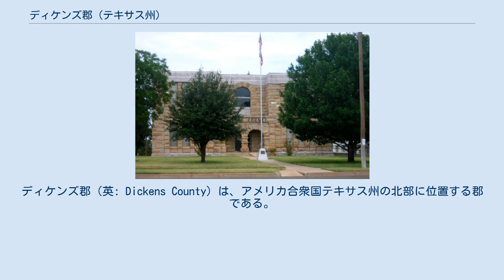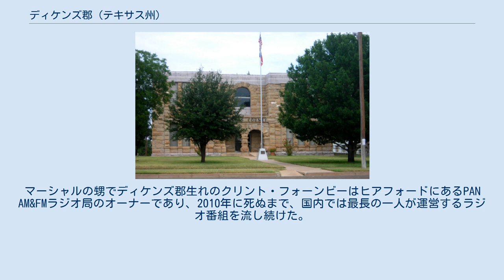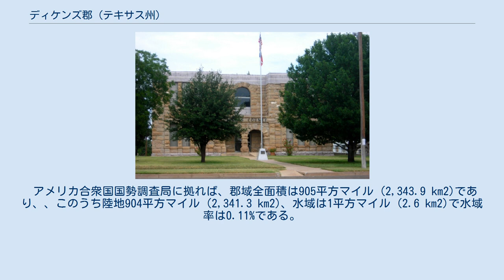ディケンズ郡 (テキサス州)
ディケンズ郡（英: Dickens County）は、アメリカ合衆国テキサス州の北部に位置する郡である。
2010年国勢調査での人口は2,444人であり、2000年の2,762人から11.5%減少した。
郡庁所在地はディケンズ市（人口286人）であり、同郡で人口最大の都市はスパー市（人口1,318人）である。
郡名およびディケンズ市の名前はどちらも、アラモの戦いで戦死したJ・ディケンズにちなんで名付けられた。
 ピッチフォーク牧場がディケンズ郡と隣のキング郡に跨ってある。
1965年から1986年までラボック市の国立牧畜歴史遺産センターとも提携しているジム・ハンフリーズが管理していた。
 現在は隣接するモトリー郡にあるマタドール牧場が郡内に入っていたことがあった。
 ディケンズ郡生れのチャールズ・ウェルドン・キャノンがスパー市とディケンズ市で1949年からその死の1997年まで長靴と鞍の店を経営していた。
 マーシャル・フォーンビーが1936年に、当時としては州内で最も若い25歳でディケンズ郡判事になった。
フォーンビーは後にテキサス州議会上院議員になり、州西部のラジオ放送局ネットワークを所有した。
マーシャルの甥でディケンズ郡生れのクリント・フォーンビーはヒアフォードにあるPAN AM&FMラジオ局のオーナーであり、2010年に死ぬまで、国内では最長の一人が運営するラジオ番組を流し続けた。